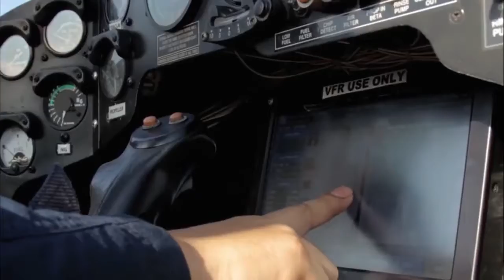Modern Agriculture Technology - Banana Food Factory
Banana harvesting with Modern Agriculture Technology Farming. How to Harvesting Bananas until processing banana to food factory. Check our videos here: Modern Agriculture Technology - Banana Food Factory